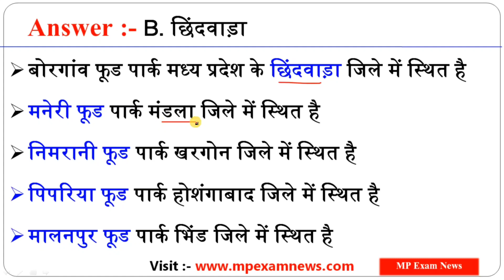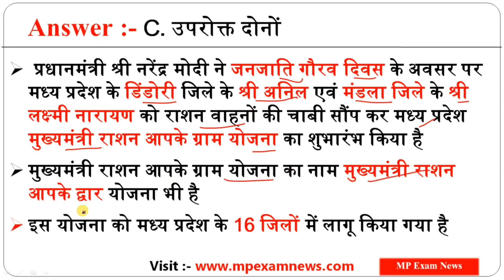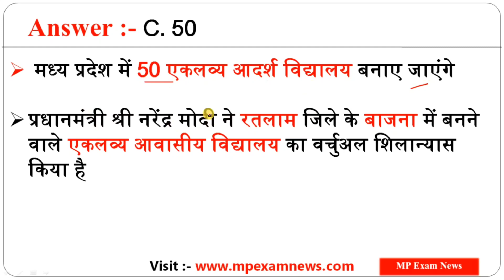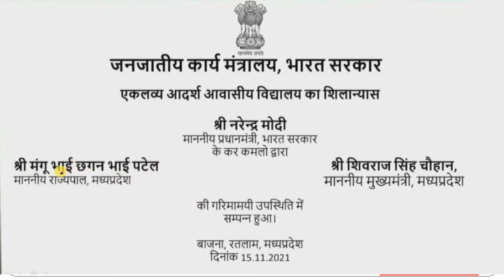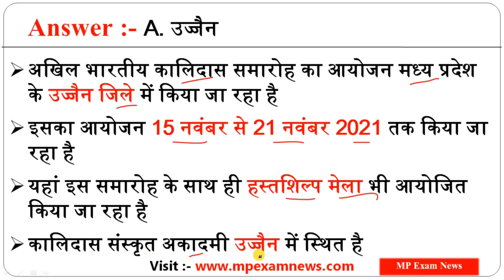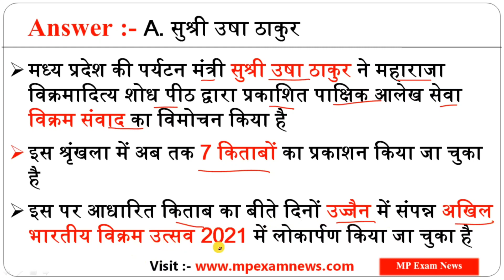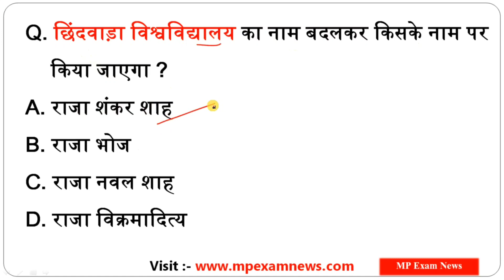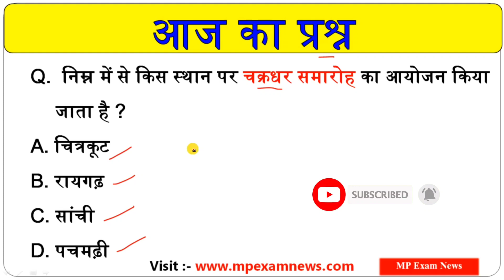18 November 2021 MP Current Affairs || #78 || MP Daily Current Affairs || MP Current Affairs Today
नमस्कार दोस्तों 🙏🇮🇳
आप सभी का हमारे "MP Exam News" YouTube Channel में स्वागत है

इस वीडियो में आज के सभी महत्वपूर्ण मध्यप्रदेश करेंट अफेयर्स को सम्मलित किया गया है जो आने वाली सभी प्रतियोगी परीक्षाओं में अत्यंत महत्वपूर्ण भूमिका निभाएंगे !

मध्यप्रदेश करेंट अफेयर्स और शिक्षा विभाग सम्बंधित जानकारी के लिये Visit करें हमारी वेबसाइट 🔰

पीडीएफ के लिए हमारा टेलीग्राम ग्रुप जॉइन करें ! अगर लिंक से क्लिक करने पर जॉइन न हो पाए तो टेलीग्राम में सर्च करें- @mpexamnews

जय हिंद 🇮🇳🙏🏻